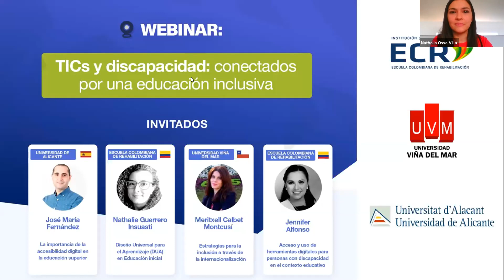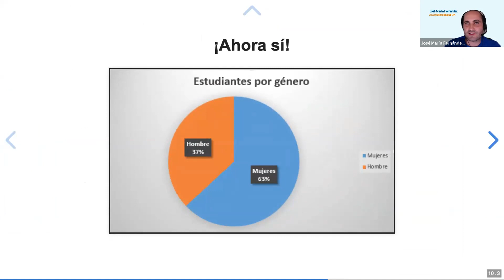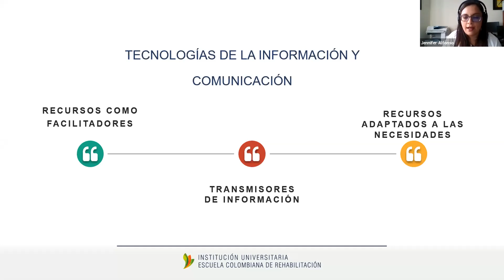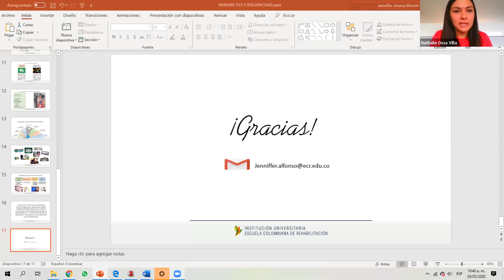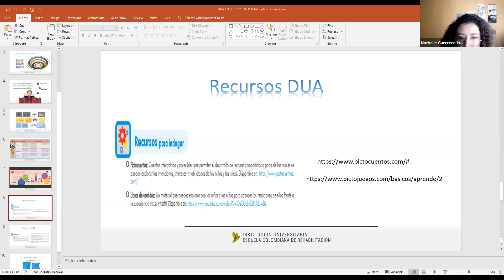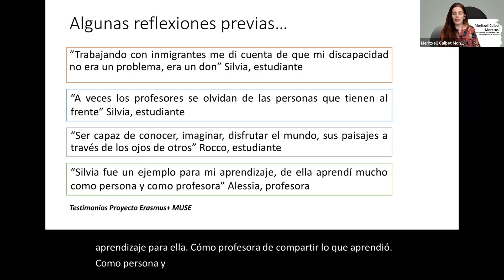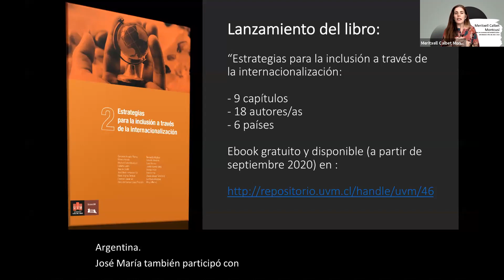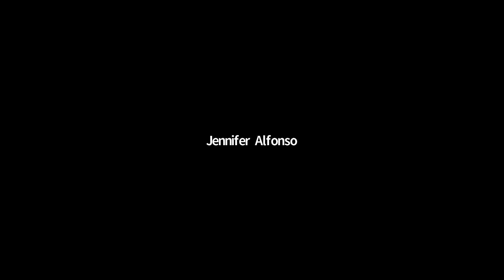Webinar | TICs y discapacidad: conectados por una educación inclusiva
El viernes 29 de mayo, la Escuela Colombiana de Rehabilitación en colaboración con la Universidad de Viña del Mar y la Universidad de Alicante, participaron en un espacio de reflexión y discusión sobre cómo las TICs fomentan una educación inclusiva y una mayor integración social de las personas con discapacidad.

De acuerdo a un estudio del Observatorio de la Discapacidad Física, “dos de cada tres personas con alguna discapacidad física creen que las tecnologías ayudan o pueden ayudar a la mejora de su bienestar. Casi un 70% de las personas se conecta con alguna frecuencia a Internet, de los cuales más de la mitad utiliza la red para comunicarse o relacionarse con otras personas. Y más del 60% dispone de un teléfono móvil inteligente (Smartphone)”.

Las TIC, por sus siglas -tecnologías de la información y comunicación-, se han convertido en el principal aliado de la población con discapacidad, contribuyendo a un desarrollo más autónomo de sus actividades diarias y aportando representativamente a mejorar su calidad de vida. Actividades tan básicas como la educación y las relaciones interpersonales, se han visto modificadas por estos avances tecnológicos.

Además de facilitar el acceso a la información y potenciar las capacidades de las personas, estas tecnologías sirven como herramienta educativa para modificar la actitud de las personas hacia la discapacidad, contribuyendo a una educación inclusiva y de calidad.